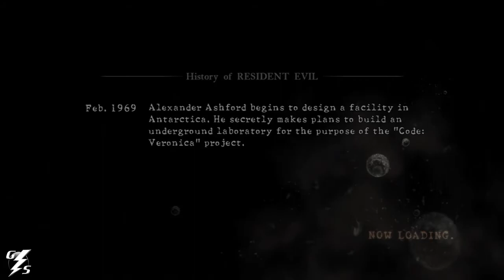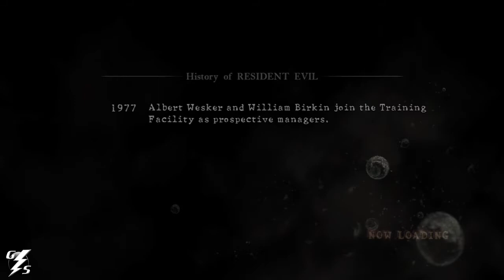StormPlay! - Resident Evil 5 - Chapter 1.1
Since Resident Evil 6 is coming out in October, we figured we'd get ready by playing some RE5!.

This is Auddy and Mecha's Let's Play of the Xbox 360 game Resident Evil 5.  Chapter 1-1.